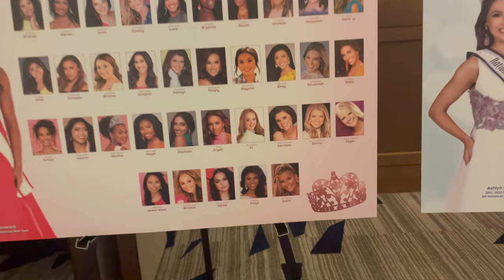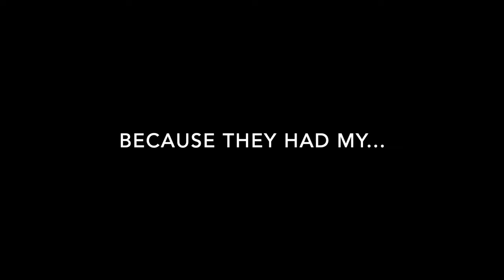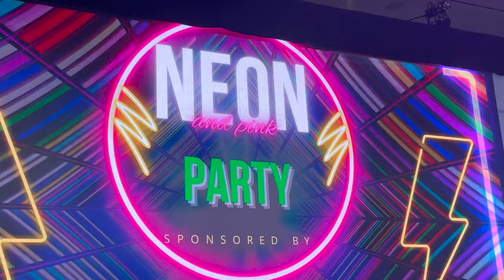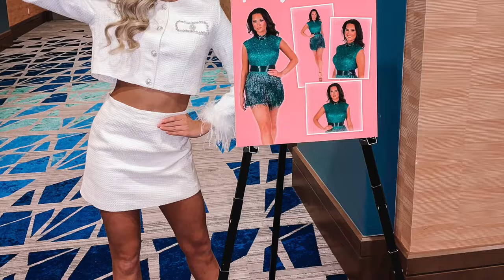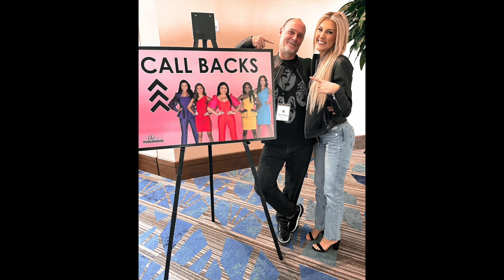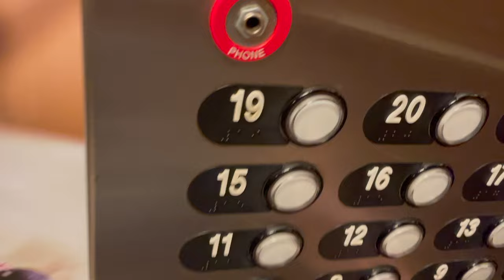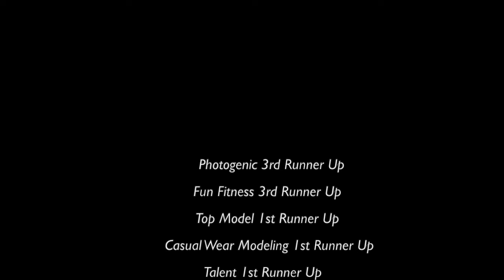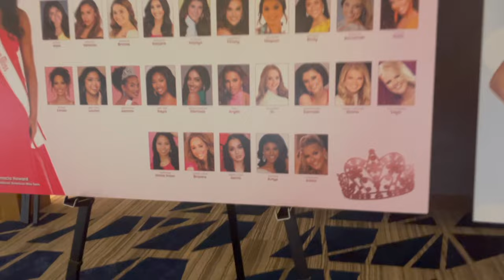2022 NAM Nationals Pageant Week Vlog - NAM WI Teen + IAM Pageant Powerhouse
hey, a vlog is better late than never.

although this vlog is almost a year late, I hope it is still enjoyable and inspiring to those who will be competing at the 2023 IAM PageantPowerhouse. I had an absolute blast last year when I got to live out my dream of representing my home state of Wisconsin on the NAM Nationals stage! Looking back at the memories from this amazing week makes me so emotional and I am beyond grateful for this experience!

thanks for all your continued love and support! enjoy the vlog!

SURPRISE
follow my year as international junior miss wi teen!!

xoxo addie christine